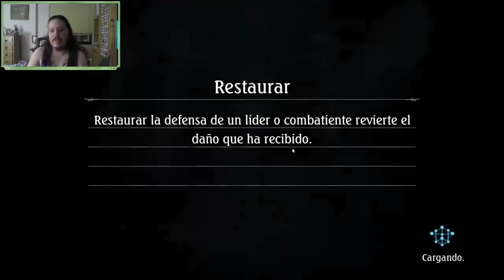Shadowverse en español. Gameplay PC. Copa Brigade of the Sky. ¡Intentando llegar a la final!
Pues aquí os dejo un vídeo jugando un deck un poco diferente del Templo de Tenko para Brigade of the Sky. Espero que os guste el video y encontréis todos los missplays :P .

!Mi twitter!